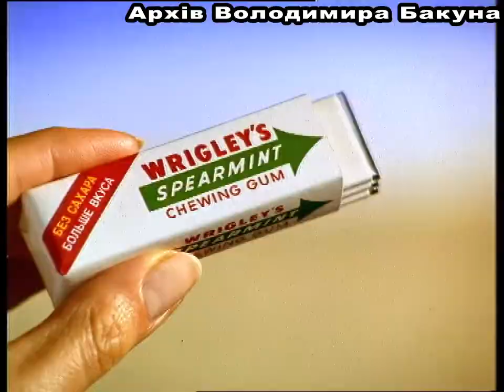Реклама Wrigley's Spearmint, Doublemint, Juicy Fruit. 1995 год :))